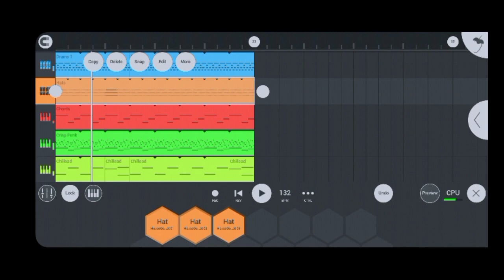Simple Electro House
Musik dalam channel ini adalah musik creative commons bisa dipakai kembali oleh orang lain.
ketika akan memakai musik dalam channel ini silahkan untuk izin dalam kolom komentar.

bantu kami untuk mengembangkan channel ini dengan like sub share dan comment.

kami menerima segala kritik dan saran yang membangun terima kasih.